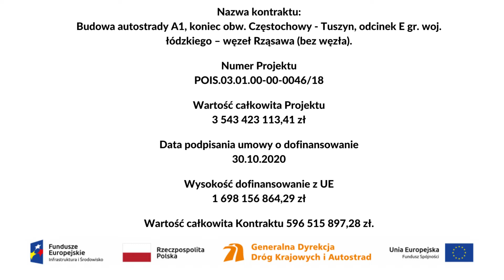28.05.2021, km 404+200, Zagęszczanie humusu na skarpie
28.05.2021, km 404+200, Zagęszczanie humusu na skarpie